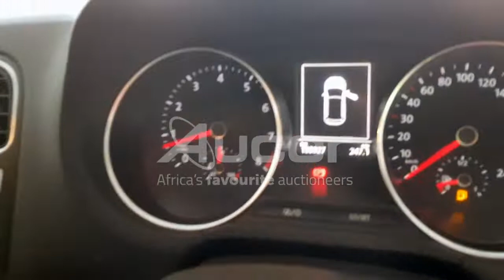2015 VOLKSWAGEN POLO GP 1.2 TSI COMFORTLINE (66KW)